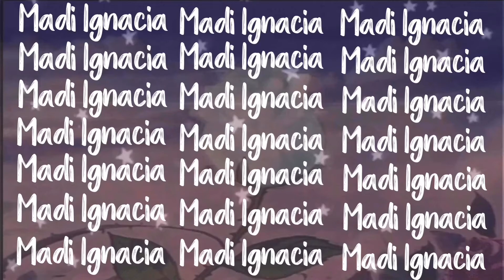Trying To Get My Life Together For Hot Girl Summer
Hello guys! For today's video I decided to try to get my life together for hot girl summer! One of my glow up videos got a copyright claim but I am filing a dispute so I have no idea if I will win the dispute since I used the copyright free version!

☆ FAQ ☆
☆ How old am I? 21 ☆
☆ Where am I going to college? NVCC online ☆
☆ What editor software I use? iMovie/InShot ☆
☆ Camera I use? Canon M50 with 15-45 mm lens ☆

Music used in this video

☆ Camera equipment ☆
☆ Camera ☆